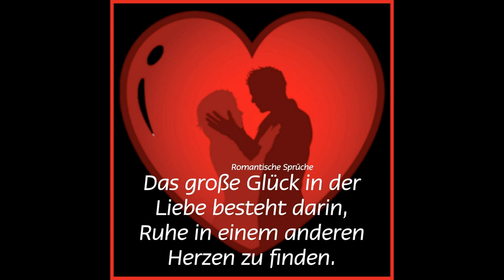Du bist nicht allein ( Cover )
von Ronald Kreutzmann , Cover von Roy Black - Clara Oaks Ka. , Bild von Helene Fischer